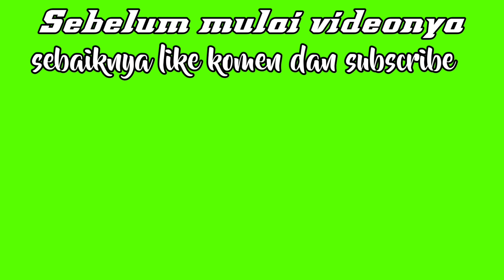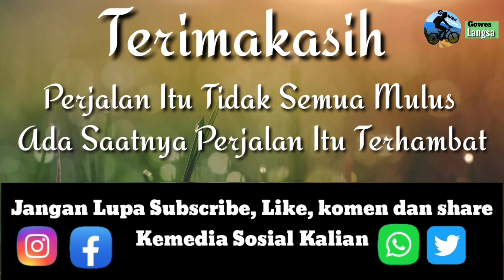KOTA LANGSA, ACEH, Serambi Mekkah, [di malam hari]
Assalamu'alaikum. wr.wb,.
semoga kita selalu di beri kesehatan, jasmani dan rohani oleh Allah SWT. Aminn
Kembali lagi kepada kami sahabat gowes langsa, salam pedal.
video kali ini perjalan dari simpang komondor menuju tugu yang menunjukan kedaan kota langsa dimalam hari mari ikutin keseruanya . ikutin terus ceritanya  bersama kami, mari dukunglah chanelen ini dengan klik tombol subscribe, like, komen, tekan tombol loncengnya serta share kemedia sosial kalian jika bermanfaat.

Terimakasih semangat menggowes, salam pedal.

walaikumsalam wr.wb,.